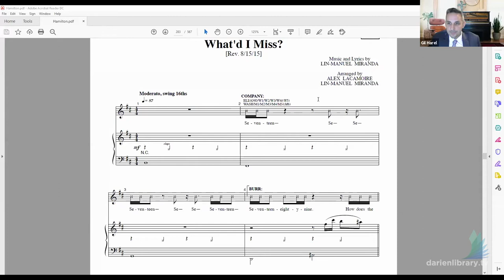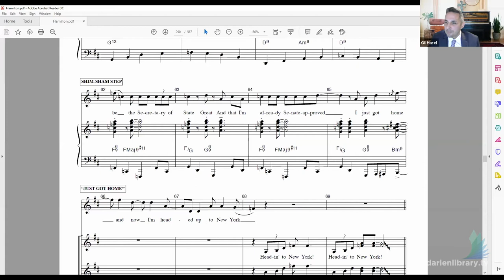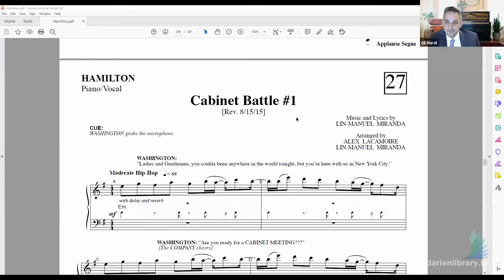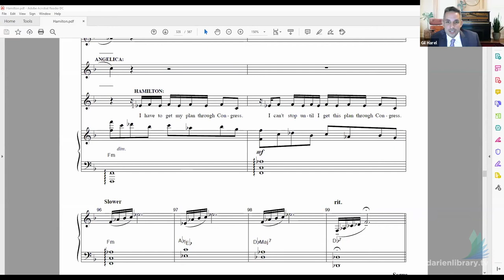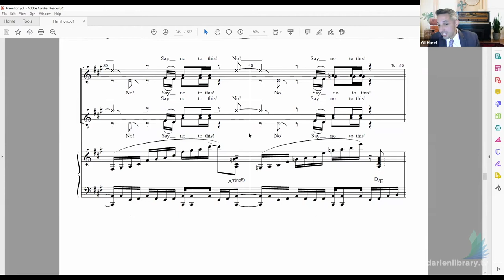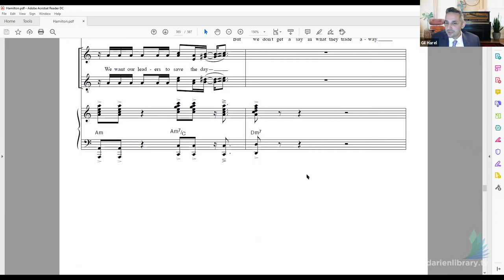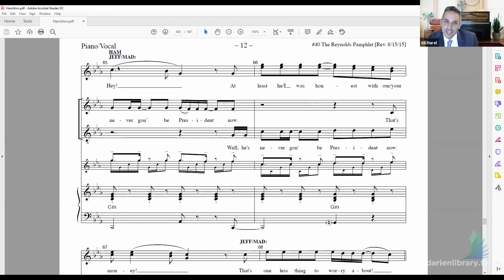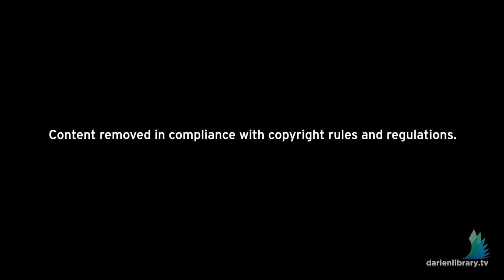"Hamilton" Act II with Dr. Gil Harel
On Tuesday, December 1, 2020, Dr. Gil Harel returned for the second part in his lecture series about Lin-Manuel Miranda's smash hit, "Hamilton."

Darien Library is pleased to welcome back, musicologist, Dr. Gil Harel. Join Dr. Harel as he explores and analyzes the second - and sometimes overlooked - act of the transcendent work of "Hamilton."

Act I of Lin-Manuel Miranda's acclaimed musical tells the story of Hamilton's meteoric rise during the tumultuous period of the Revolutionary War. With so much excitement and character development, Act II may seem comparatively ordinary on paper.

The establishment of the U.S. banking system, for example, doesn't necessarily convey the same level of action as the Battle of Yorktown. And yet, the second act is full of memorable moments, including the introduction of Thomas Jefferson, the famous cabinet battle scenes, and perhaps the most iconic, the saga of the "Reynolds Pamphlet." The show ends with a sobering and thoughtful meditation on the notion of legacy - a theme that has been alluded to throughout the duration of the show.

Gil Harel (PhD, Brandeis University) is a musicologist and music theorist whose interests include styles ranging from western classical repertoire to jazz. Previously, he has served on the faculty at CUNY Baruch College, where he was awarded the prestigious "Presidential Excellence Award for Distinguished Teaching", as well as the Southwestern University of Finance and Economics in Chengdu, China. Currently, he teaches at Naugatuck Valley Community College, where he was presented with the "Merit Award for Exemplary Service to the College." At NVCC, Dr. Harel conducts the college chorale, a cappella ensemble, teaches music history and theory, and serves as musical director of theater productions. Outside of teaching, he enjoys staying active as a pianist and vocalist.